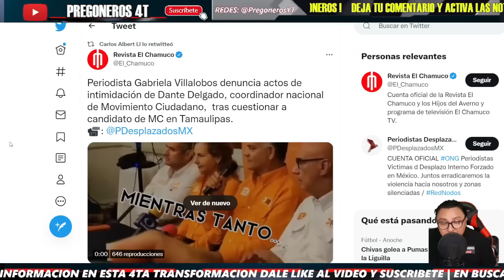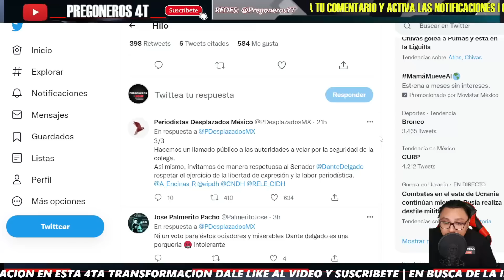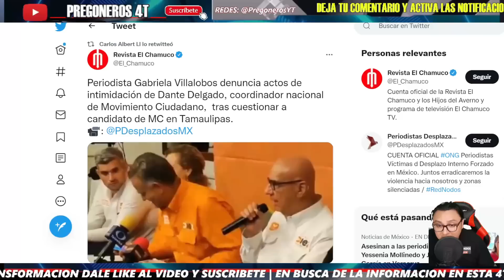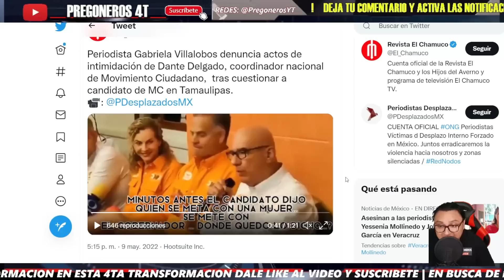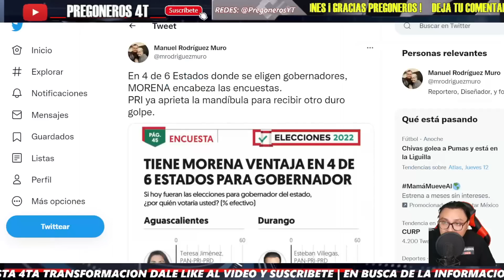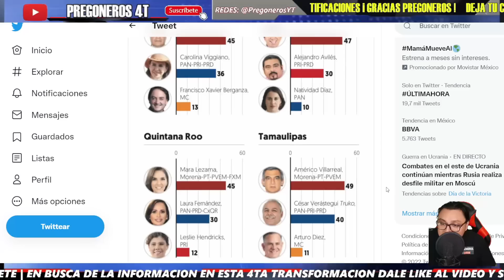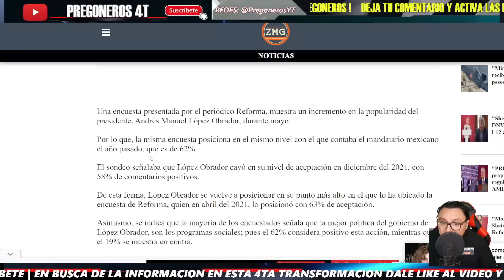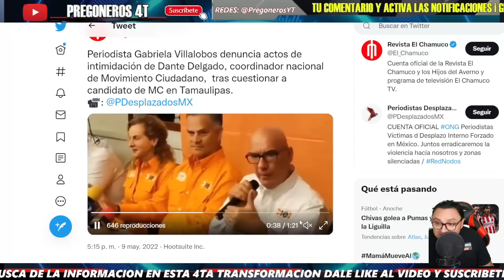¡REPRUEBAN A DANTE DELGADO! ¡NO AGUANTO Y REVIENTA EN PLENA CONFERENCIA! ¡ESTO LE HIZO A PERIODISTA!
PREGONEROS 4T.

Pregoneros 4T !!!